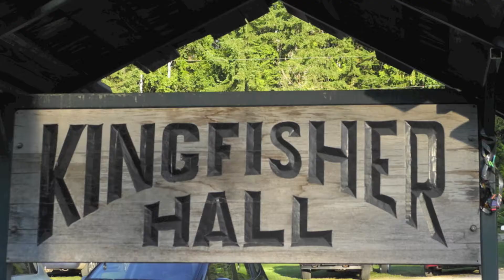No Sinner at Kingfisher Hall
Clips from the thrilling No Sinner show at the Kingisher Community Hall on August 9, 2013 where Collen Rennison and her band played to a nearly sold-out crowd who danced the evening away.